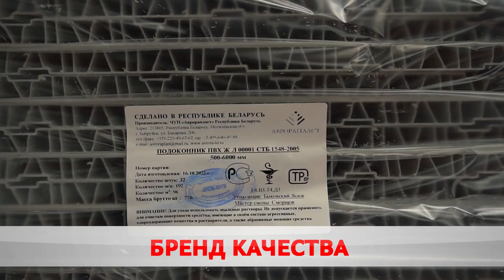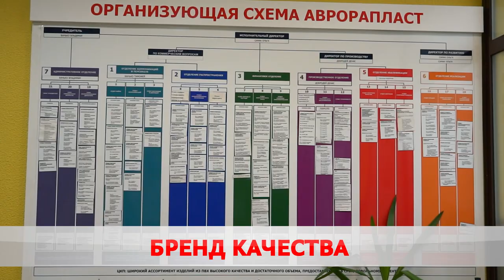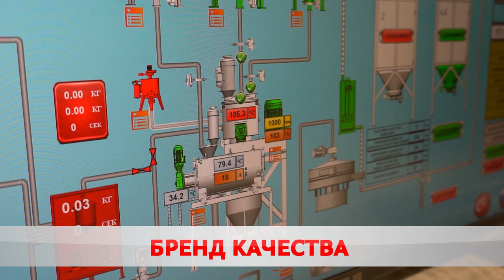«Аврорапласт» признана лучшим экспортёром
Какие изделия из ПВХ предлагает бренд?